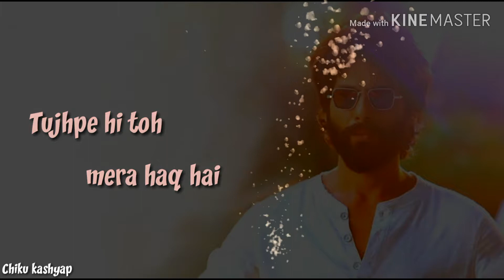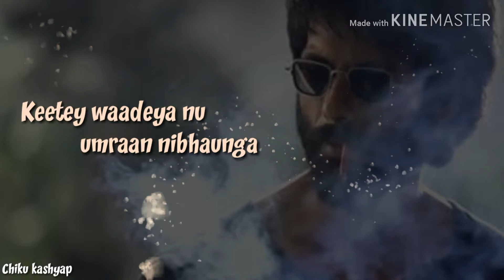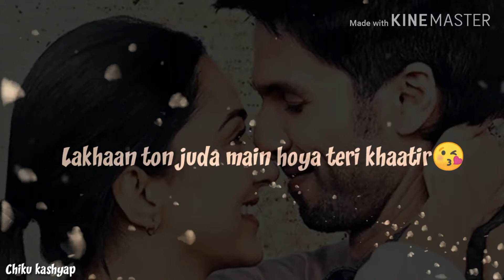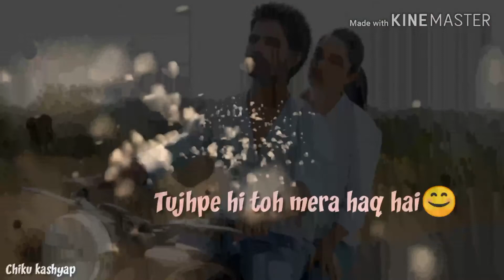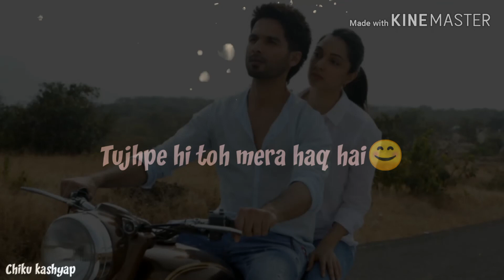Kabir singh : tera ban jaunga Lyrics song / shahid Kapoor/ kaira Advani/Akhil sachdeva/ tulsi kumar/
Tera ban jaunga full lyrics song from kabir singh movie

Movie : kabir singh
Song : tera ban jaunga
Artist : shahid kapoor, kaira Advani
Singer : Akhil sachdeva,, tulsi kumar
Lyrics :  kumaar